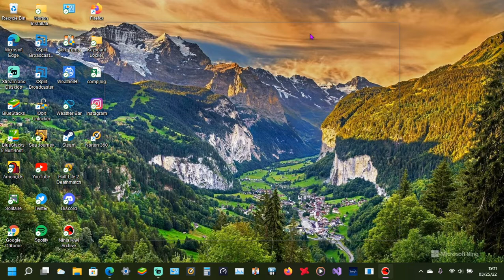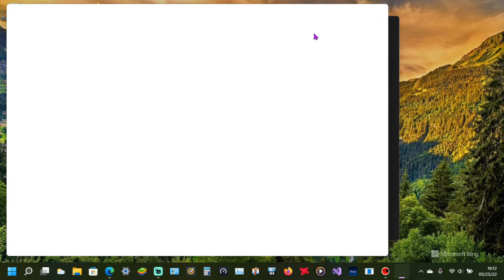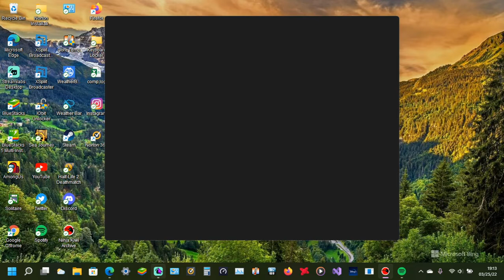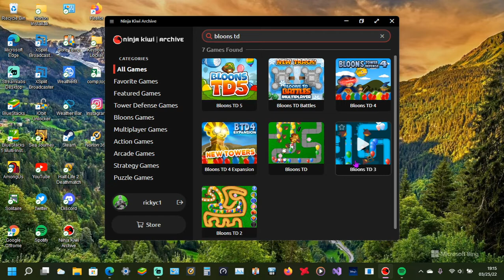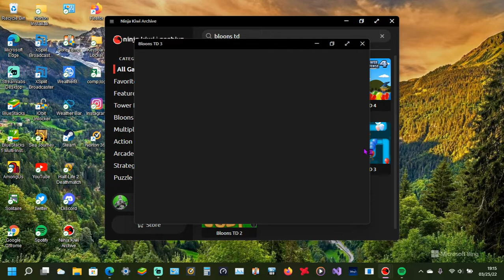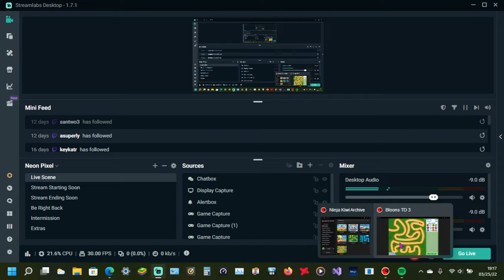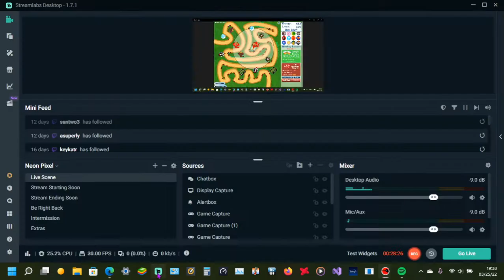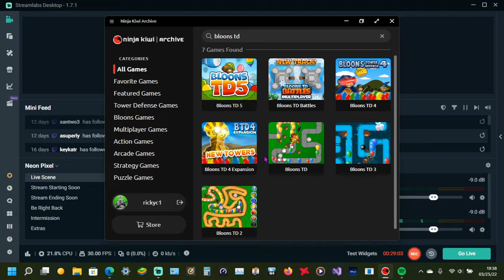bloons td 3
today i played "bloons td 3".